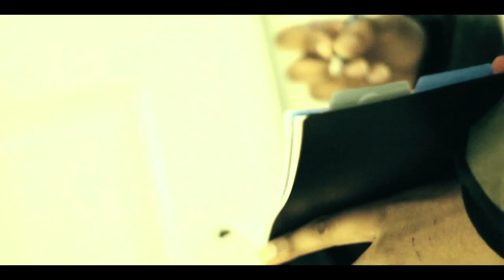FANGOL - " CHOSEN " [VIDEO BY @TVTOXIC]